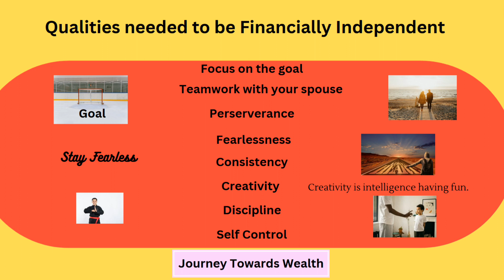Will this help you to achieve Financial Independence?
In this videos we are covering other non-financial aspects needed for financial success. Other than money these qualities will help you to embark on the long journey of financial independence and complete it successfully.